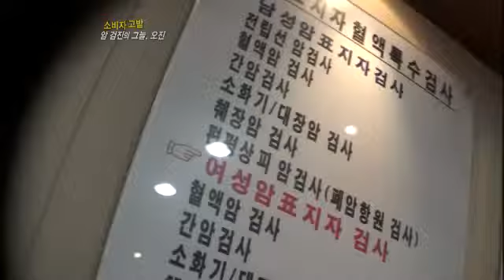소비자고발 Consumer Expose EP229 # 005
Title : Consumer Expose (EP229)
"암 검진 / 기능성 음료 / 돼지갈비 정량"
Showtime : KBS 1TV Fri  7:30p.m.                       2012/10/05

암 치료의 그늘, 오진

맛보다 기능? 이름값 못하는 기능성 음료

수상한 1인분, 돼지갈비 정량